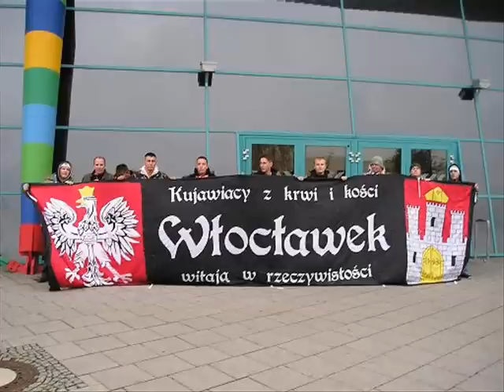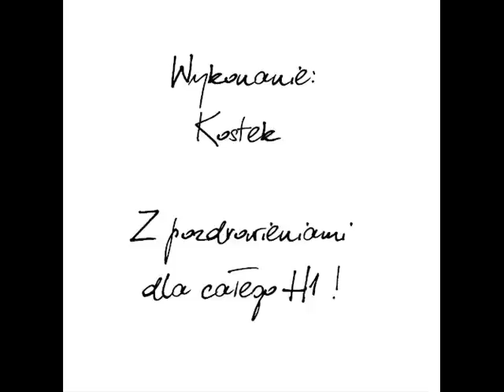Wielu ludzi - Jedna miłość - Anwil Włocławek